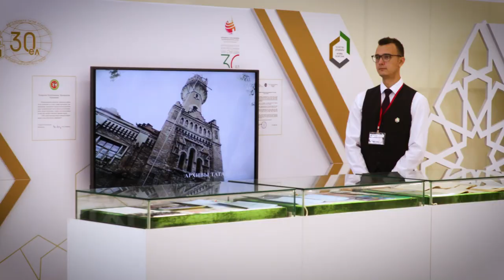VIII СЪЕЗД 4ч.